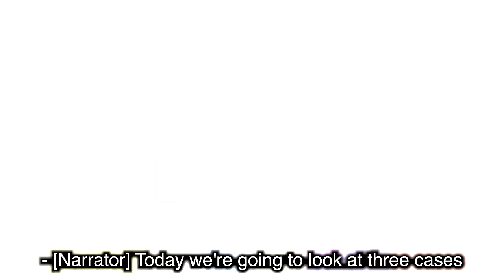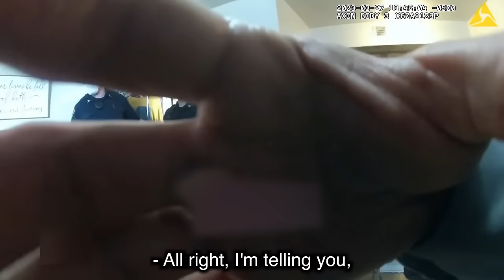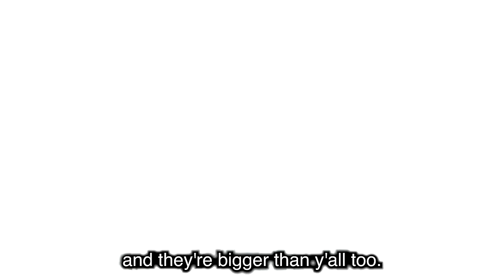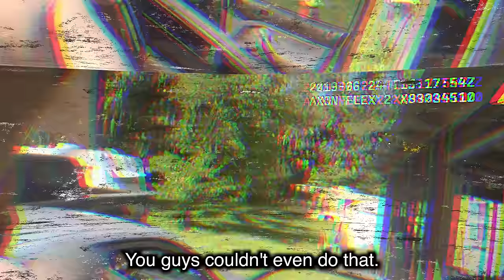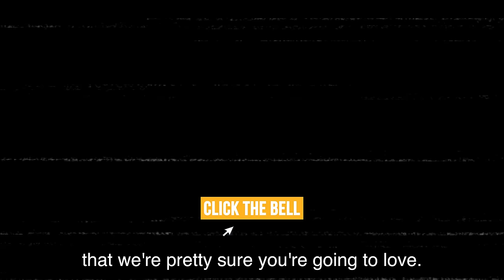When Police Send Cruel Parents to Jail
Your support helps us continue bringing these important stories to light.